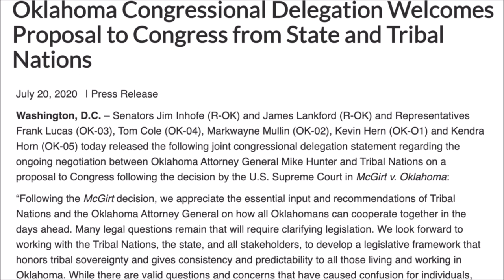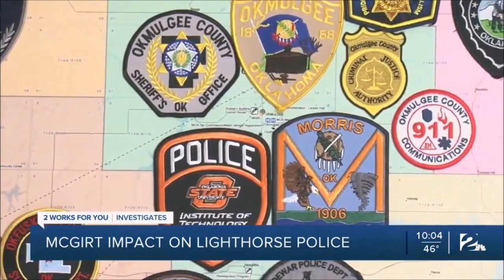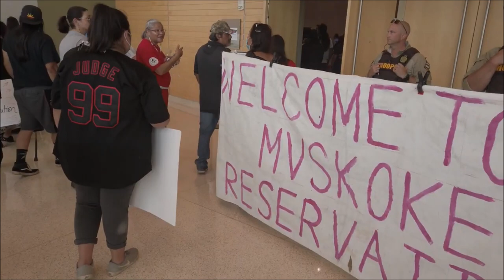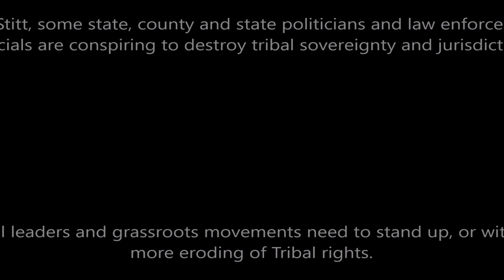Creek Nation Cop assaulted by Okmulgee City Jailer, Creek Nation issues arrest warrant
On Dec 12th 2023, A fight erupted between Lighthorse police officers from the Muscogee Creek Nation and Okmulgee County jailers that led to one jailer facing a battery charge in tribal court. The Creek Nation has tribal and non-tribal members who work for the tribe, and at least some have reported that the State, County and City officials have disrespected them.

The confrontation underscores the tension between tribal authorities and some state and county officials over tribal sovereignty and jurisdiction. Creek Nation also filed a lawsuit against the City of Tulsa for illegally ticketing, profiling and convicting Creek Citizens. Of Course Oklahoma Governor Kevin Stitt, undermining and attacking Tribal Jurisdiction has created tensions, and anti Native Tribal sentiments in Oklahoma.